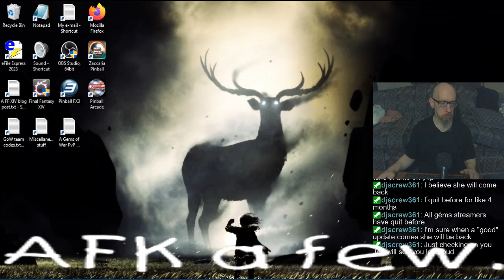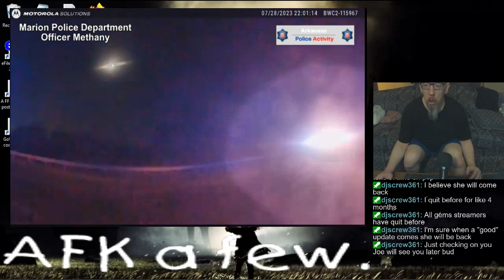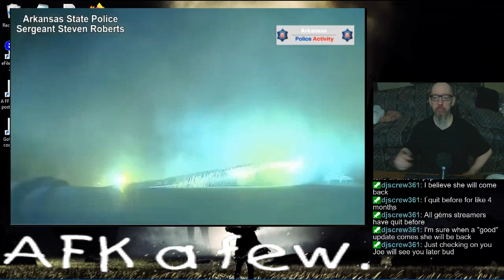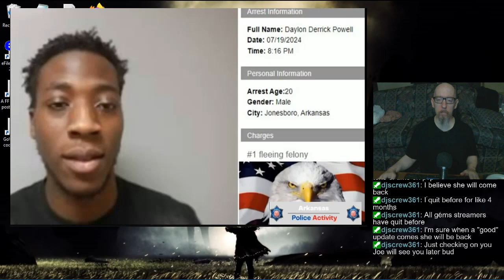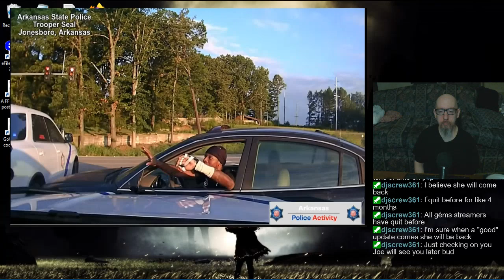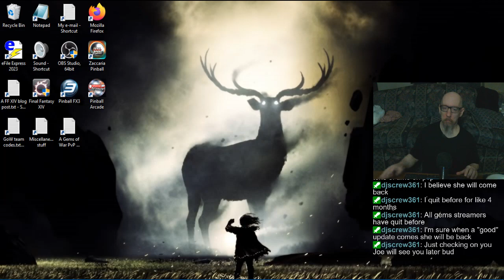Joe's Pinball Stream, 7/30/2024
0:00 - Short & sweet sleep
4:14 - Pinball FX3
2:51:00 - Pinball Arcade
4:07:29 - Bye, everyone :]